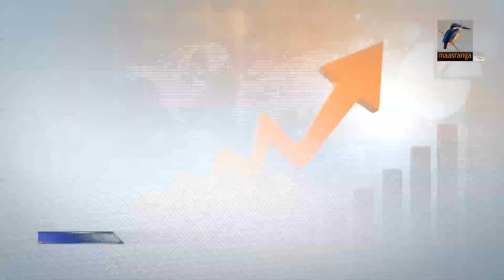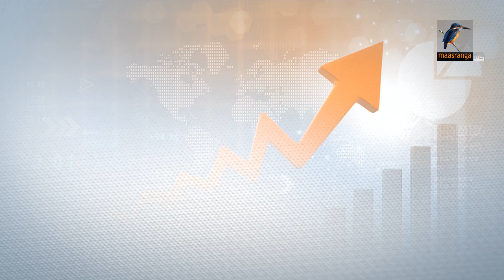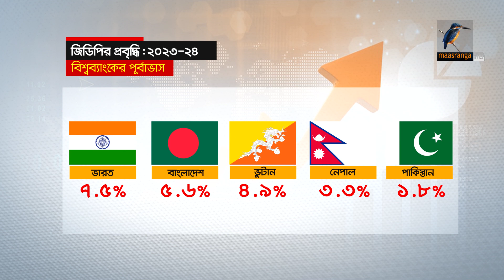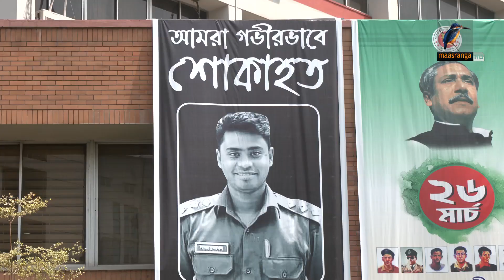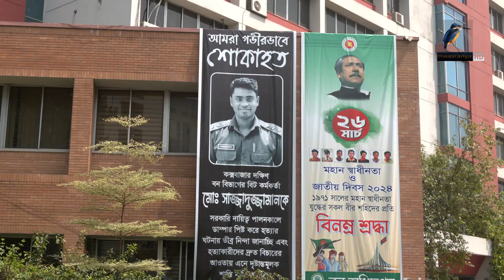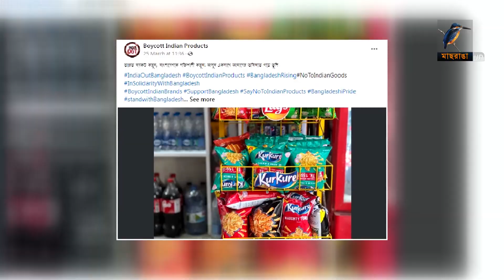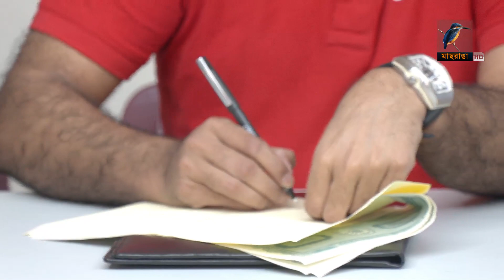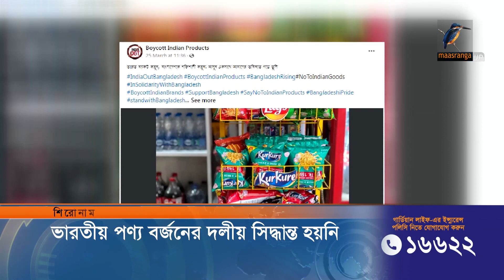মাছরাঙা রাতের সংবাদ | ০২ এপ্রিল ২০২৪ | Maasranga News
2 Bir Uttam Ziaur Rahman Road (New Airport Road)